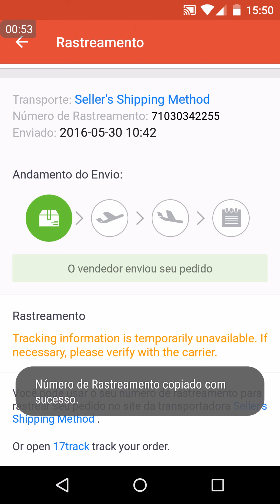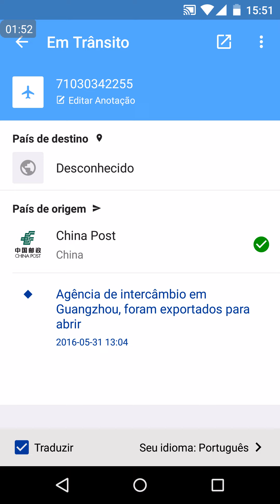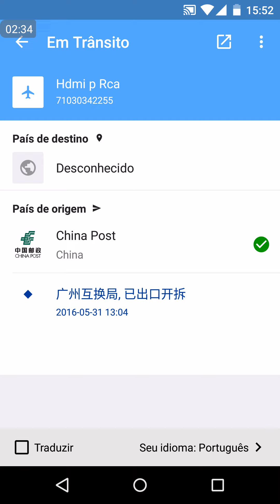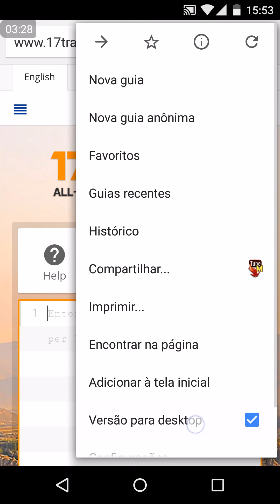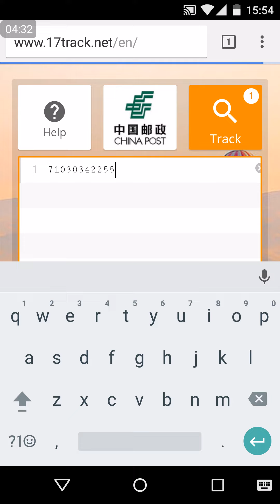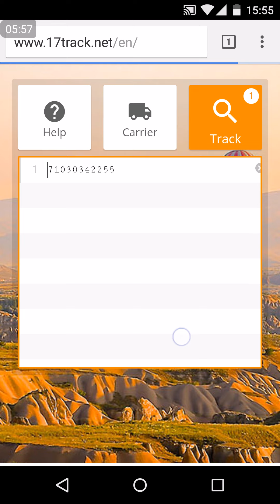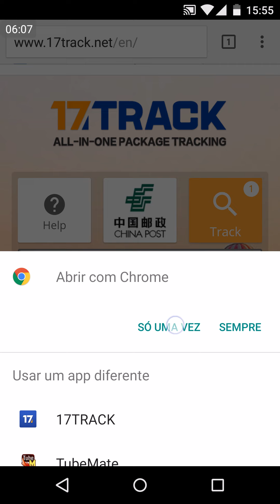Rastrear Seller's Shipping Method !APRENDA! Facil e Rápido!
não só seller's shipping method mais como qualquer encomenda ALIEXPRESS!